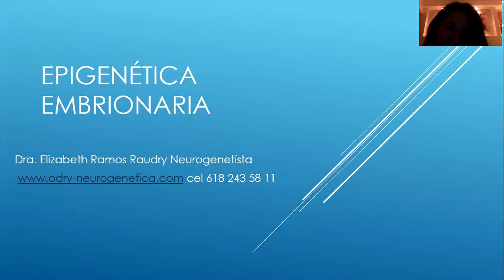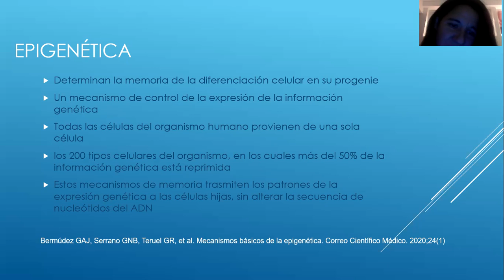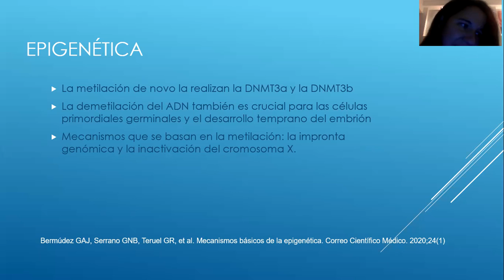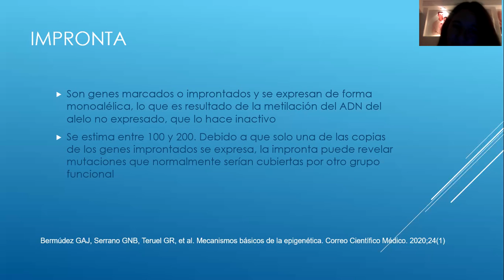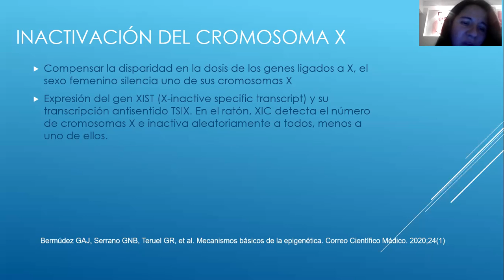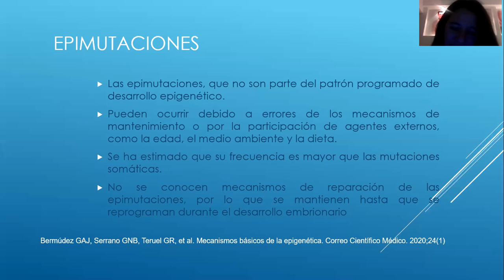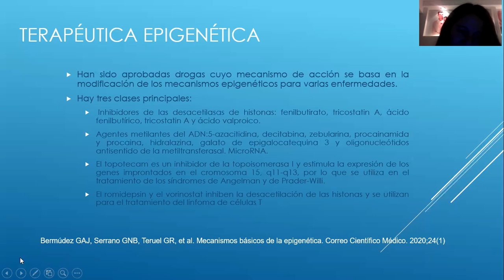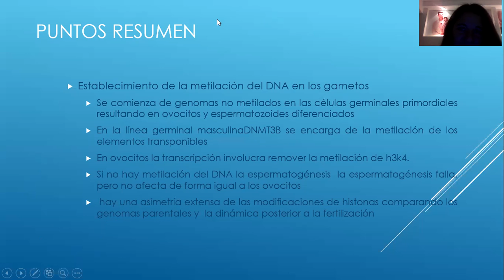Epigenética embrionaria Dra. Elizabeth Ramos Raudry Neurogenetista